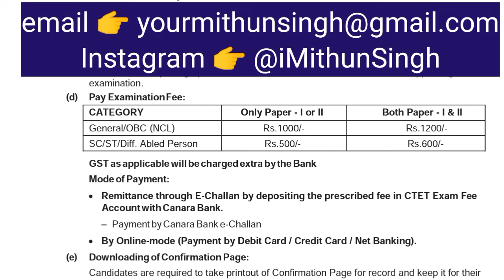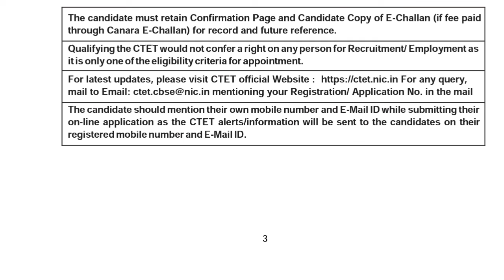CTET 2022 | CTET NOTIFICATION 2022 OUT | CTET DECEMBER 2022 NOTIFICATION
@The educator
@BACK TO MATH
@Khushboo Singh

Instagram 👉 @iMithunSingh